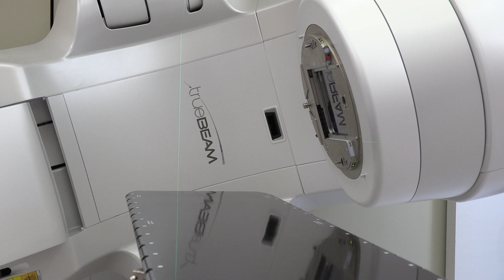Study: SABR for kidney cancer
A new study published in The Lancet Oncology suggests that a very precise, high-dose form of radiotherapy called stereotactic ablative radiotherapy (SABR) may be a new treatment option for patients with inoperable kidney cancer.